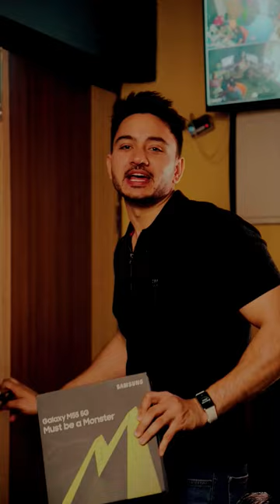₹24,999* में ये Samsung ka5 Kamal Phone#shorts#techmaster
techshorts
samsungm55
tech shorts
samsung short
techscishorts
trending tech shorts
samsungtech
trakin tech shorts
samsung m55 trakin tech
samsung a25 5g mrtamiltech
mosttechy shorts
samsung m15 trakin tech
tech master shorts
samsung m55
samsung a55
m55 samsung